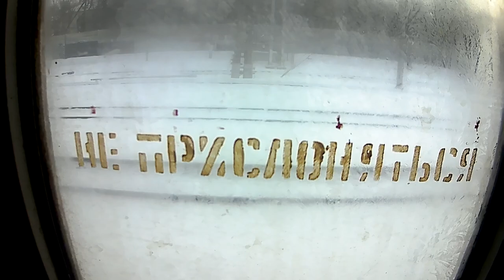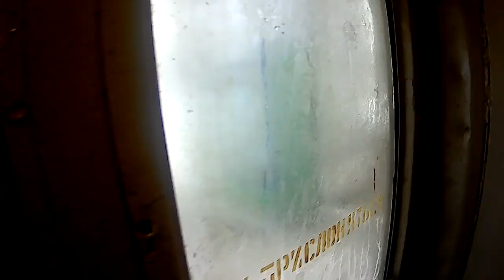ЭР2Р-7024 на станции Солнечная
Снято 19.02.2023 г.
Маршрут у поезда: Москва-Киевская - Калуга-1